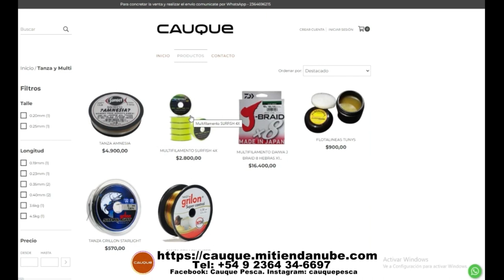DELPESCADORTV507. SALMONES EN MAR DEL PLATA. DORADOS EN SALTO URUGUAY